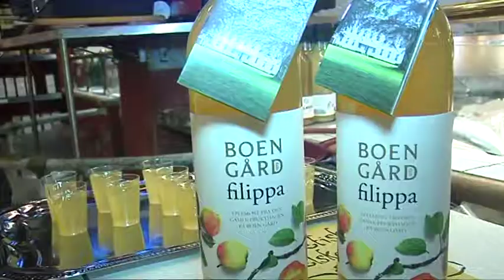Det beste av det meste Smaksprøver